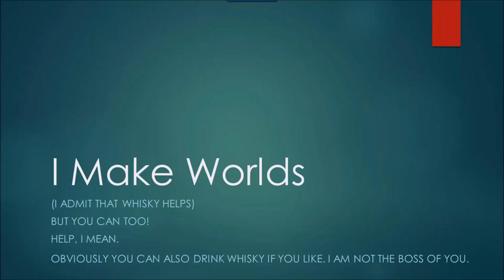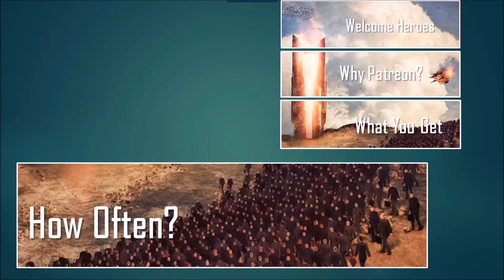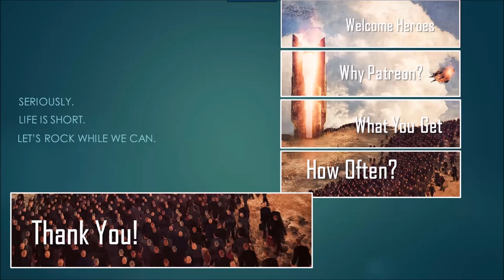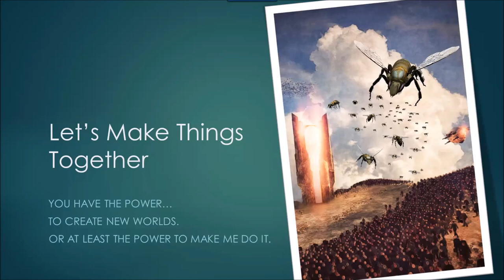Patreon Video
Support weird, wild, science-fantasy biopunk bug-infested short fiction of various stripes. And get cool stuff, too.